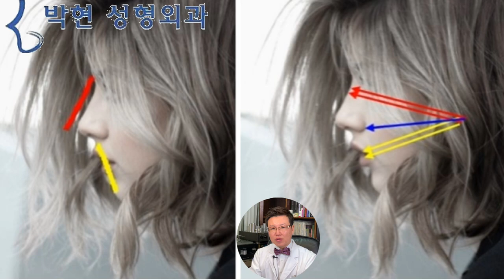코성형 기초지식 - 콧대수술에서 실리콘과 코필러의 차이점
오늘은 동양인이 많이 하는 수술중에 쌍꺼풀 수술다음으로 많이 하는 코성형에 대해 말씀을 드릴텐데요,
일본인, 한국인과 같은 동양인의 경우 서양인의 비해서 눈이 작고 코가 낮아고 생각하여 그러한 성형수술들이 발전하였습니다.
1970년대 80년대만 하여도 연예인 누구누구가 일본에서 무슨 수술을 받고 왔다더라 하였습니다만, 90년대 후반에 들어오면서, 그러한 소문이 잦아 들었고 2000년대 중후반을 거치면서 도리어 일본에서, 중국에서 성형수술을 받으러 많이 오시게 되었습니다.

개나 소나 있는 쌍꺼풀이 왜? 난 없을까요?에서 말씀 드렸다시피 북방계 몽골리안 인종은 시베리아 벌판의 추위에 적응하느라 알렌의 법칙에 의하여 눈이 작아지고 코가 낮아졌습니다만,
그 보다 더 근본적인 얼굴 골격의 변화는 장두형 얼굴과 단두형 얼굴, 즉 노란 화살표의 옆얼굴에서의 귓구멍에서부터 콧대 까디의 거리가 중요하겠습니다. 이때 여기 파란 화살표 거리도 중요한데

여기서 하늘색 화살표가 길면서 노란 화살표가 낮으면 꺼진 중안부에 코만 우뚝하게 되겠고 빨간 화살표가 하늘색 화살표보다 길면 코가 높아도 높아 보이지가 않게 되는것입니다.

이러한 차이점이 연예인코성형과 일반인 코수술의 차이인데요, 빨간 라인의 콧대가 앞에 있고 파란 화살표(즉 귀족수술하는 부위)도 꺼지지 않으며, 노란 화살표가 빨간 화살표보다 길면 안 되겠습니다. 이를 간과 하게 되면 눈크고 코 높고, 얼굴 브이라인인데 예쁘지 않은 강남언니 얼굴이 되는것입니다.

즉, 코는 얼굴의 입체감을 주는 효과가 있는데, 꺼진 중안부에서 즉 납작한 얼굴에서 콧대만 세우게 되면 허허벌판에 고층빌딩을 세우는 격이라 예쁘지 않고요

이렇게 코바닥이 올라오면서 코끝이 살아야 입체적인 연예인 코수술이 되는데 이는 귀족수술 비순각 수술과 코 수술의 비율이 맞아야 나오는 각도가 되겠습니다.

이에 대해서는 귀족수술로 연예인 비순각 만들기에서 자세히 소개해 드렸고요

오늘은 기본코성형 즉, 콧대 성형 콧대의 중요성
에 대해 말씀 드리고 다음시간에는 코끝 성형에 대해서 말씀 드리도록 하겠습니다.

 우리나라의 코성형은 70~80년대에는 코 실리콘 보형물을 이용한 콧대 성형만을 하였는데요
이러한 코모양이 부자연스러운 이유가 콧대는 높고 코끝은 상대적으로 낮은 보양이라서 그러한데요
이는 실리콘이 말랑말랑 이렇게 올라가는데
코에는 위쪽의 딱딱한 부위와 아래쪽의 말랑말랑 움직이는 부위라서

코 성형을 해서 남자스럽고 티가 나는 경우가 여기 왼쪽의 빨간 라인과 같은 콧대 성형이 되었기 때문인데 예쁜 코각도가 나오려면 여기 노란 선처럼 실리콘이런 각도가 나와야 예쁜 코가 되겠습니다.

그런데 요즈음 콧대높이는법으로 콧대필러를 많이들 하시는데요
이런 딱딱한 실리콘이 콧뼈 위로 올라가면(풍선을 불어서) 콧등피부가 얇아지면서 비쳐 보이게 될 정도로 압력이 쎈데요,더군다나 코끝은 올라오지도 않고,
콧대 필러를 맞게 되면 처음엔 그렇듯 하게 보이다가도
12번처럼 퍼지게

그럼 코수술에서 가장 키포인트가 되는 코끝 성형에 대해서는 다음동영상에 이어서 설명드리도록 하겠습니다.